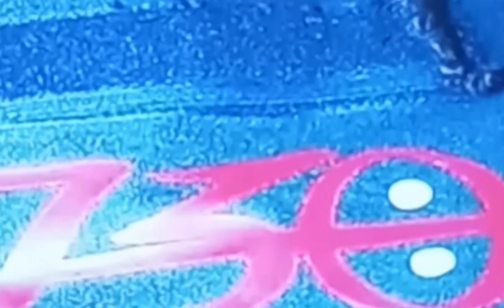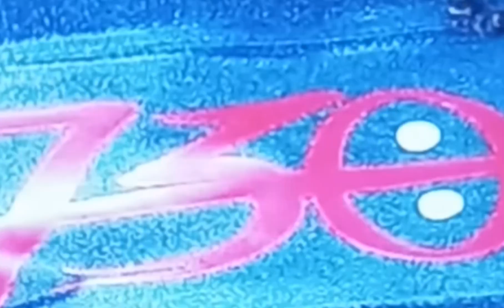( Operation Drill Part 19 ) Who Really Dropped Fbg Duck Location, They Changed The Name